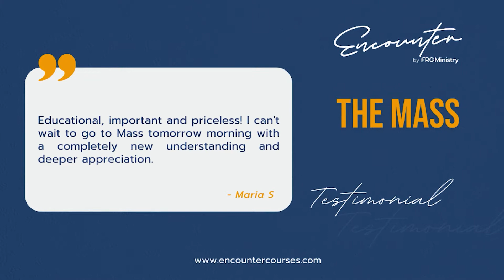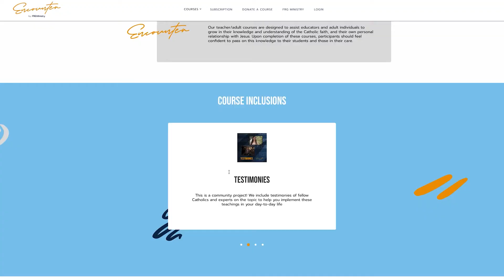Catholic Influencers Podcast S7 EP2 - Can I Take A Selfie?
Can I take a selfie? Join Fr Rob, Alyssa and Justine in this episode of the Catholic Influencers Podcast as they discuss this and break open this week's upcoming 2nd reading.

2nd Sunday of Lent
2nd Reading: Philippians 3:17-4:1

For a shorter, more reflective explanation of the Gospels, be sure to check out our sister podcast Catholic Influencers Fr Rob Galea Homilies.